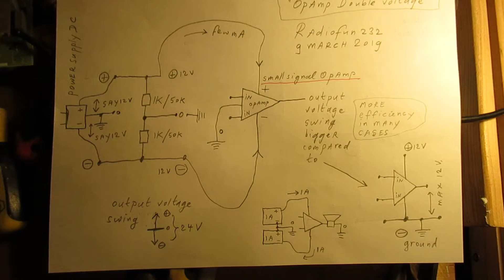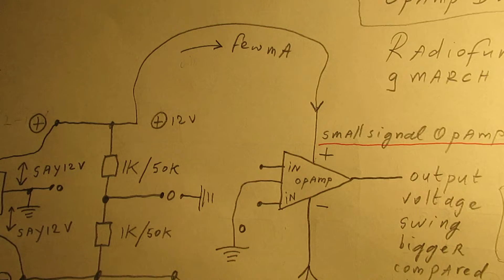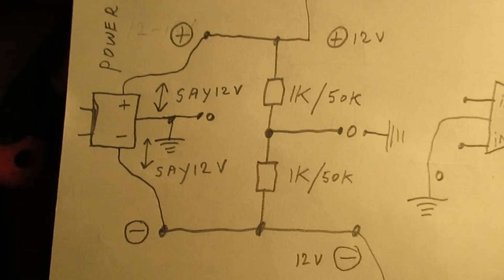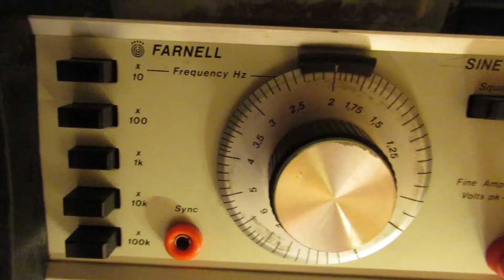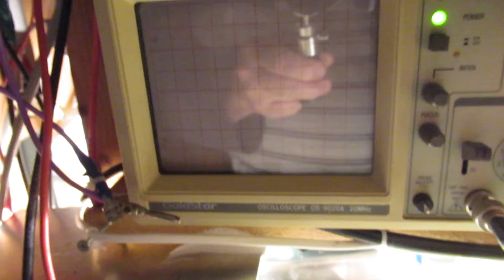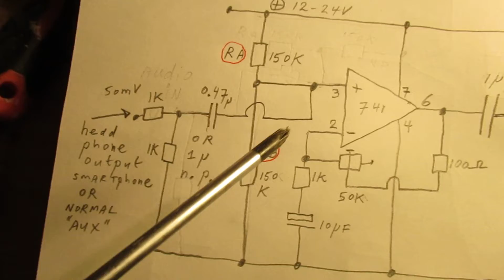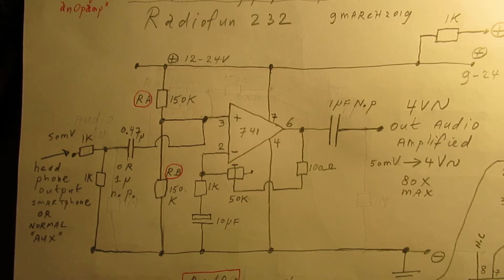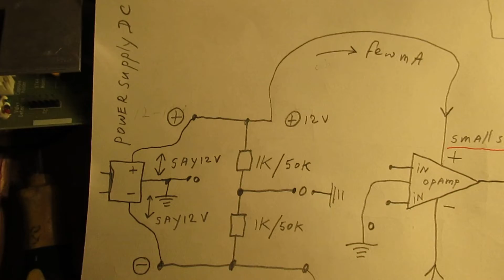Biasing (small signal) Opamps and a good audio pre amplifier with a UA 741 Chip (schematic)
How to bias (preset) an Opamp? So that it can do its job. Be it a power-type or a small signal type.

This video “reveals” some basics. For small signal Opamps a voltage divider can be used, made with 2 identical resistors in the 1 K-50 K range (resistor value depends on the used voltage, of course, and the voltage and current that the small signal Opamp needs, say a few mA, use U=IxR, Ohms law.).

On the node of that resistor voltage divider we have the “0”, often connected to ground/mass.

Of course a “Power” Opamp cannot be supplied in this way, you need a + and - supply voltage that can deliver a (best: well stabilized) substantial Voltage and current; say: 2 x 24 Volt at 1 Ampère or so. For such an application you can e.g. make two identical (! In all respects) power supplies and hook them op as showed in the video. Don't go higher than 2 x 24 V for hobby uses; you want to have fun with your homebrew audio amplifier, no problems. Always use fuses in both the negative and the positive lead, say each 2 Amp.

The video also shows a properly working audio pre-amplifier + schematic (20 Hz-20 KHz) made with the mother of all Opamps, the 741 Chip. Here we use a voltage divider of 2 x 150 K to bias the 741.

Corrections  in the video: on 0.28 I say “important” when I mean “impossible”. On 10.37 I say “a zero point 7 capacitor” but I mean: a 0.47 uF (470N) capacitor. The chip is the UA 741TC, made in Korea.

Be aware of that, I saw on the internet my circuits reproduced in a poor or even not proper way.  I can not help that, sorry. Upload 9 March 2019.